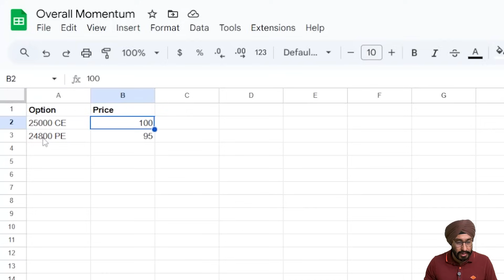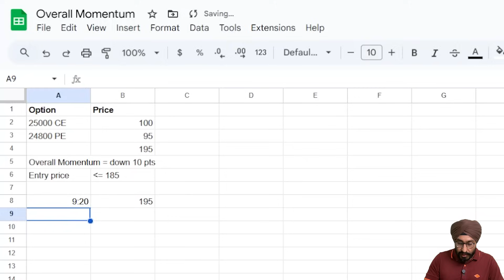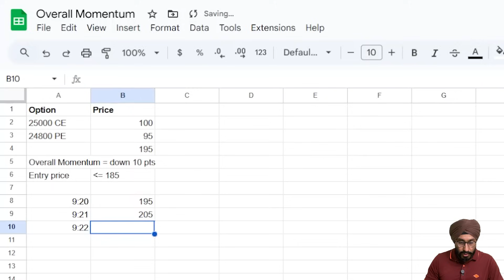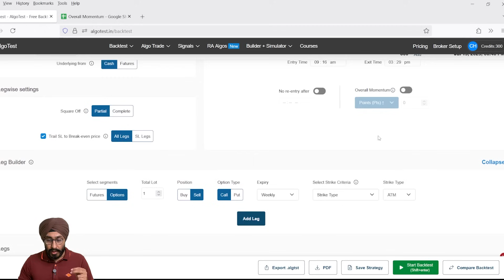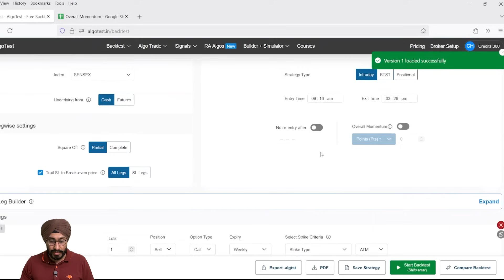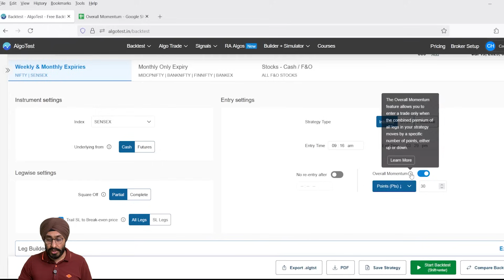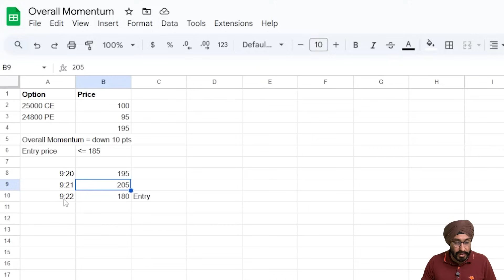Overall Momentum in AlgoTest Backtester | Optimize & Enter Like a Pro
We’ve just rolled out a powerful new backtesting feature, Overall Momentum, designed to help you optimize your entry based on premium decay, not just fixed time.

What you'll learn in this video:

● What is Overall Momentum and how it works
● How to configure premium decay logic in your strategy
● When to use this feature (especially for non-directional setups)
● Real backtest comparison: With vs Without Overall Momentum
● How it affects drawdown, number of trades, and return-to-risk ratio

Example Covered:

● Create a simple straddle strategy (strike selection based on premium)
● Add a momentum condition like "Sell only when combined premium drops by 30 points"
● See how this improves drawdown and filters bad entries

💬 Have questions about algo selection or strategy baskets? Drop a comment or join our trading community.

This video was created by AlgoTest for the sole purpose of education and demonstration of the AlgoTest futures and options backtesting platform as well as the live/paper deployment service that it provides. Please do your own backtesting, research and thorough due diligence before investing or trading in the stock market.
Options are leveraged financial instruments and can lead to financial loss of varying levels if trading is attempted without the requisite knowledge, research and/or experience. AlgoTest will not be responsible for the aforementioned loss or profit that is gained by the use of its platform.